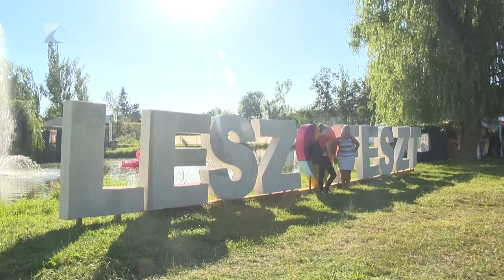Víg-Kend 2019.07.12. - 1. rész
A Víg-Kend első részében bemutatjuk a Kelet Brass Band második videoklippjét. Az Érezd jól magad című dal a Campus Fesztiválról szól. Ellátogattunk az 5. LESZ Feszt nyitó napjára, erről is készítettünk egy összefoglalót. És vendégünk volt Hegedüsné Balogh Anna, aki olyan játékokat hozott, amiket akár otthon is elkészíthetünk és órákra le tudja foglalni az óvodás gyerkőcöket.